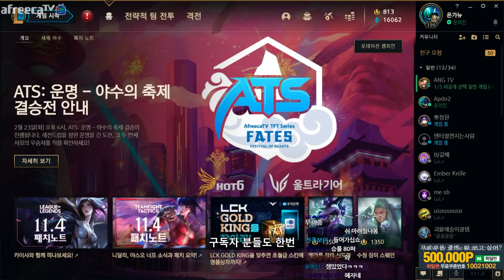2월 야스오 1대1 컨텐츠)더 이상의 패배는 없습니다.(League of legends Korea Challenger Yasuo !)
CPU : i7 8700k 순정
GPU : GTX1080ti
RAM : 32GB
Monitor: BenQ 2411 144hz
Mouse : AA-SM7PCP (마우스 정확도 향상 체크)
dpi : 1000
Keyboard : Corsair K63 적축 (Red Switch)
Mike : CM-5010 pro

(Mouse speed) 마우스 감도 : 45
(Cursor size) 커서크기 : 50
(Auto Attack) 자동공격 : 끔 (off)
(HUD Scale) 인터페이스 크기 : 15~20
(Chat Scale) 채팅창 크기 : 60
(Minimap Scale) 미니맵 크기 : 100
부계정4 - 새로 키우는 중
그 외 나머지 계정들은 사칭입니다 !